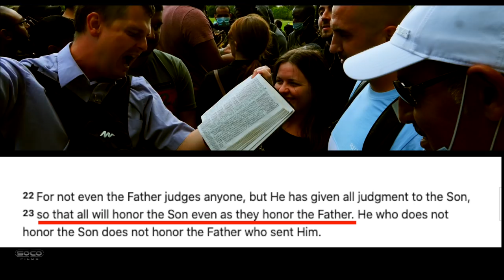Christian teaching Muslims about Tawhid | Bob | Speakers Corner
::::::Topic Highlights:::::: Muslims interrogate Christian "monotheism". The English definition of "worship". Islamic Tawhid exposed.
Speaker: @bobofspeakerscorner1099
Shot & Edited:  @SocoFilms
Post:  @socostudio